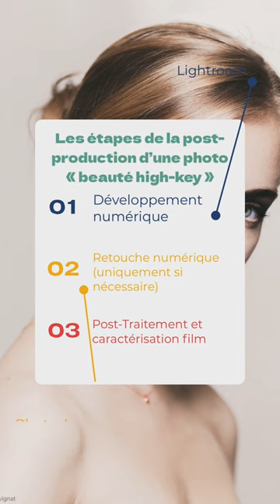Photographie de mode - Studio Photo - Shooting photo | Cours Online « Déconstruction beauté »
👉 VIDEO GRATUITE : Dans cette vidéo, je vous explique une notion fondamentale pour le portrait, et je l’illustre, photos à l’appui
👉 COURS ONLINE : Mini Cours en ligne ! Réalisez une photo de beauté High-Key en 5 étapes : h